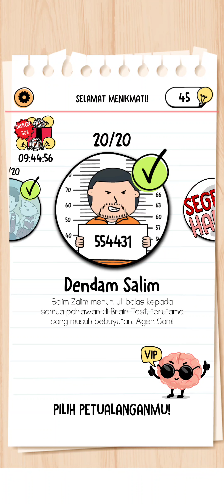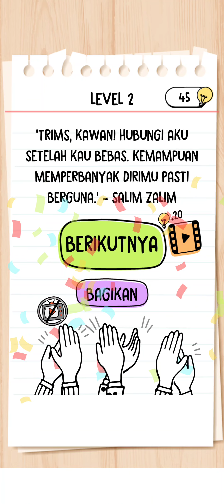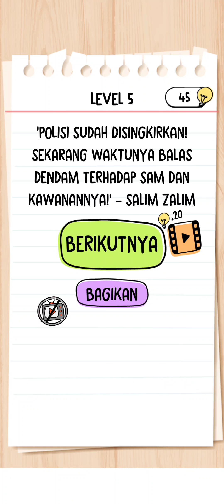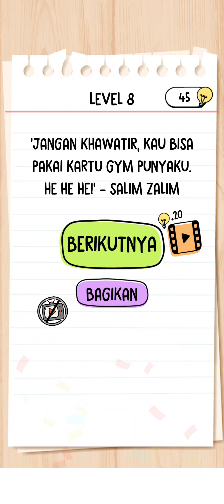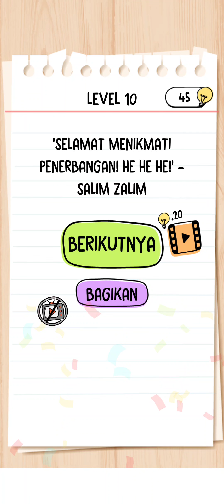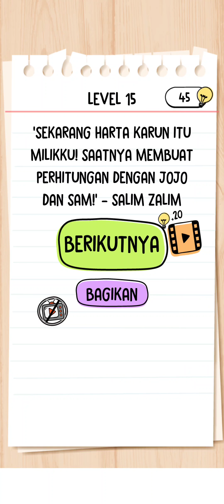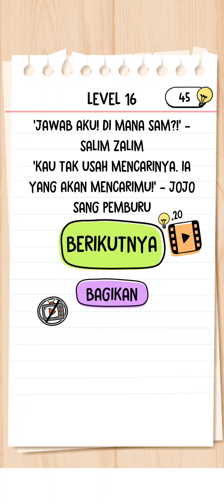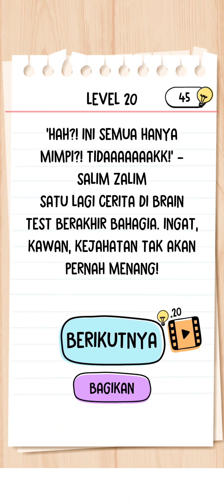Kunci Jawaban Brain Test 2 Dendam Salim Level 1-20